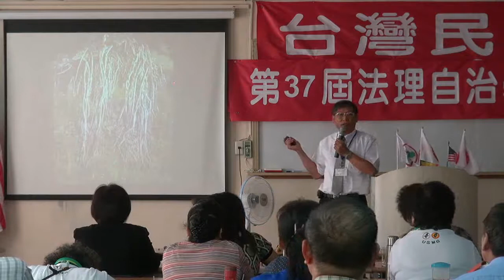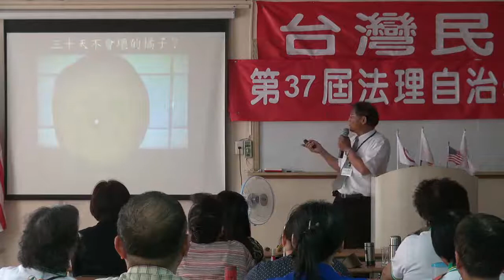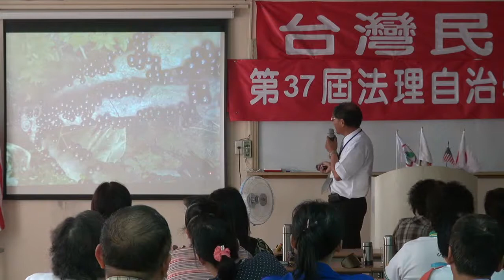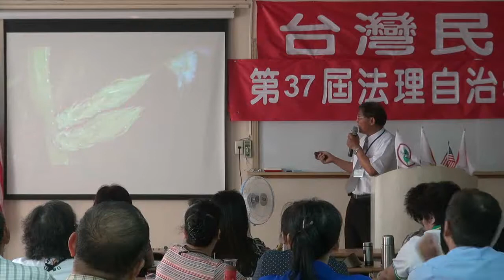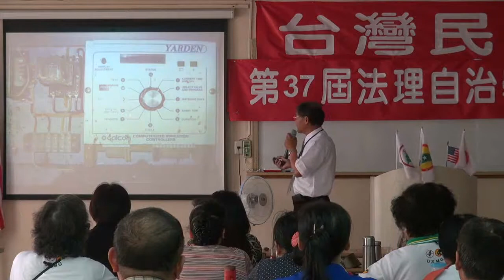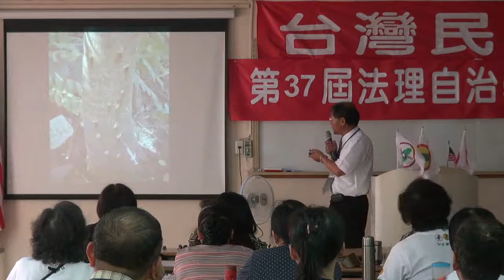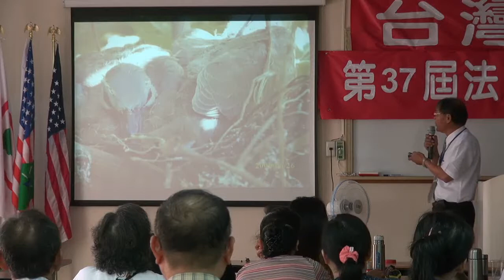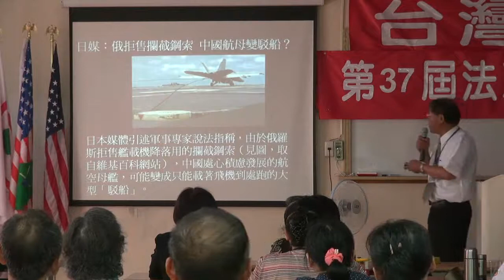120825-3-農場管理與健康-潘良華-台灣民政府第37屆法理自治學院